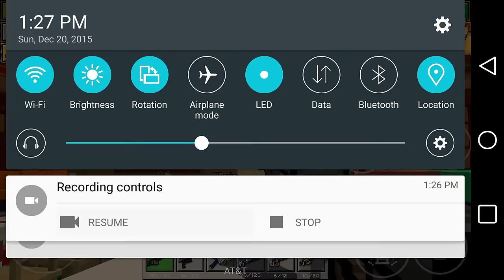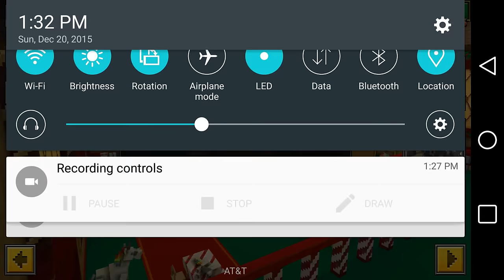Pixel gun 3d SKINS Y DINAMETERO ESPECIAL UP2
DINAMITERO ESPECIAL UP2
LETALIDAD 17
CAPACIDAD 14
MOVILIDAD 120
Buena  por ser con coins es letal 😀👍💰